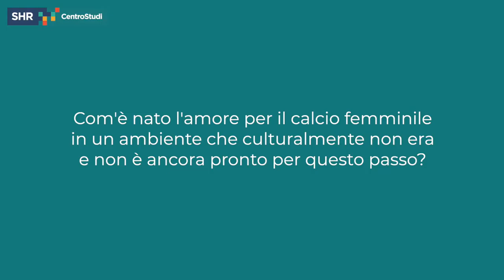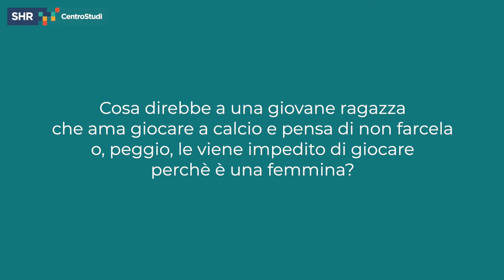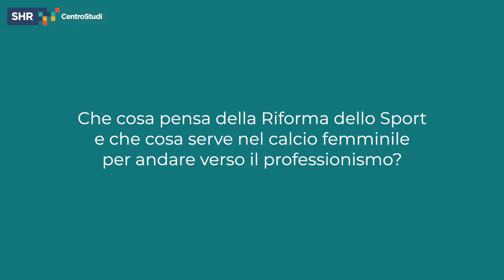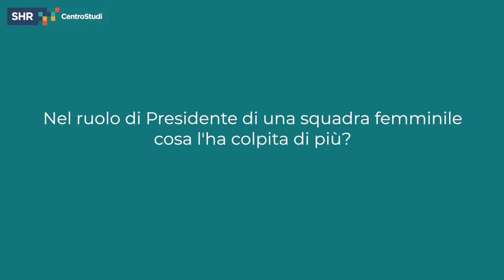Intervista a Stefano Verga, Presidente del Como Riozzese Calcio femminile Serie B - CENTRO STUDI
Intervista a Stefano Verga, Presidente del Como Riozzese Calcio femminile Serie B sul tema dello sport. Stefano Verga ci racconta com'è nato il suo amore per il calcio femminile e perchè crede così tanto nel progetto. Commenta l'episodio accaduto a Olivia, una bambina di 7 anni a cui hanno impedito di giocare a calcio e ci spiega cosa secondo lui si dovrebbe fare a livello di riforma sportiva per smettere di parlare di calcio maschile e femminile e cominciare a parlare solo di calcio.